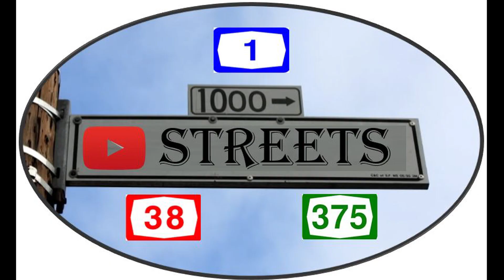רחוב הדישון - ירושלים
רחוב הדישון הינו רחוב בשכונת מלחה (מנחת) בירושלים
הרחוב נמצא בראש השכונה סמוך למלחה הוותיקה

בסיום הסרטון ניתן להמשיך לרחובות הבאים:
ימינה - פטריה- יעודכן בהמשך
שמאלה - פטריה - יעודכן בהמשך

רחוב פטריה,
רחוב חנוך קלעי,
רחוב יציאת אתיופיה,
רחוב ולוס,
רחוב חכם אברהם,
רחוב חיים קוליץ, דרך קוליץ ,

עסקים ואתרים קרובים -
בית ספר השלום,
פיצריקה,
קפה אביחיל,
אלה רזידנס,
שופרסל אקספרס,
בוקה מותגים,
מספרת אלעד,
בוטיק שרון,
לה סטורי,
סיליז
לוק לייק סטייל,
דיג דם,

תחבורה ציבורית לרחוב הדישון
אגד 12,
אגד 17 ,
אגד 35,
אגד 31,

מיקוד ברחוב הדיון -
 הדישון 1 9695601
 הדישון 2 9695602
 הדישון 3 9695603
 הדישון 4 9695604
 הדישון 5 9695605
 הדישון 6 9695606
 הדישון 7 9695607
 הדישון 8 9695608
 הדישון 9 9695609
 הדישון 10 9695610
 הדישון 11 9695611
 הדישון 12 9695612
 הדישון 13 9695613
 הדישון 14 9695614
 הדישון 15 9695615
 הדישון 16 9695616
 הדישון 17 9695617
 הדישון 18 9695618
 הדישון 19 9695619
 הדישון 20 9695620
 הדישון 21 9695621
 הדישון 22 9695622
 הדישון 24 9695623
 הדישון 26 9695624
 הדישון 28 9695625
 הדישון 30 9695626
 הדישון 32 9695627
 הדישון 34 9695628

צולם מאי 2020
- מזג אוויר ירושלים האקדמיה למוסיקה ירושלים
ראש העיר ירושלים - משה ליאון